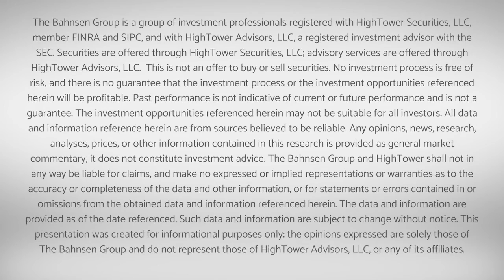Dividend Cafe - Enjoying the Dividends of Freedom